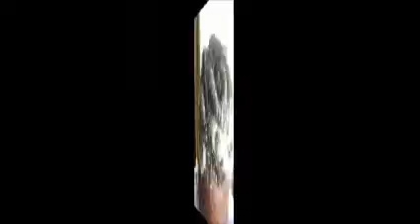Goddess Braid Fail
This is my attempt at the famous "Goddess Braid" which I feel I failed at my attempt to replicate it!  I need more practice!